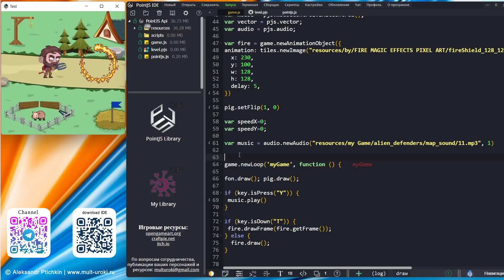PointJS IDE API - audio.play / Воспроизвести аудио звук / Игровой движок PJS